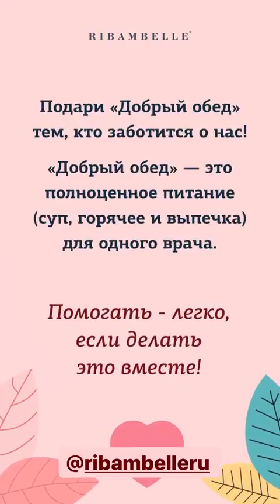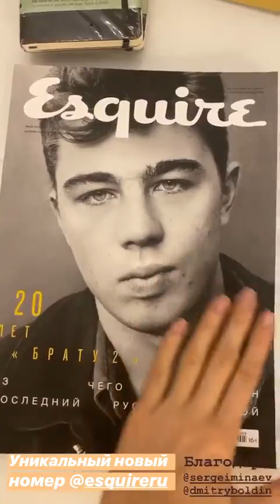Best stories natalyosmann (@Nataly Osmann) daily selection 🔥 5/3/2020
🔥 TOP instagram stories of natalyosmann (@Nataly Osmann).